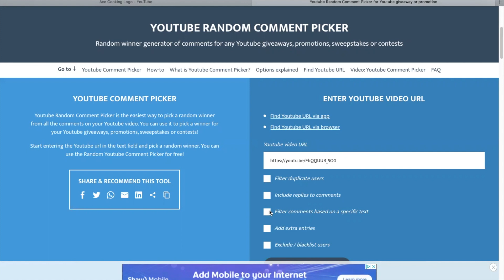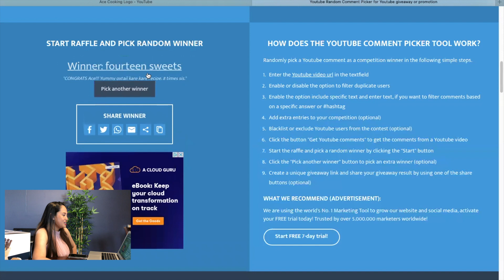Giveaway Winner I 1K Subscribers